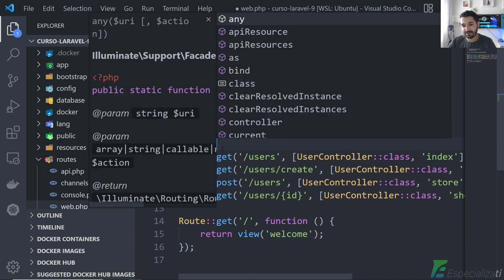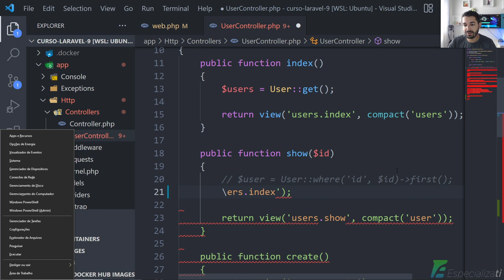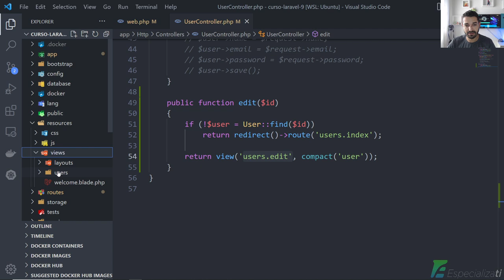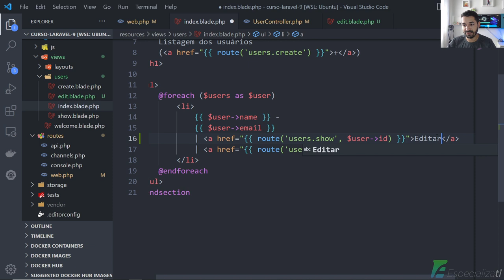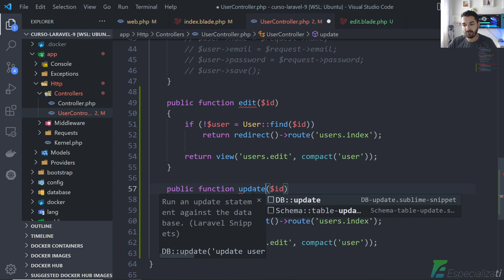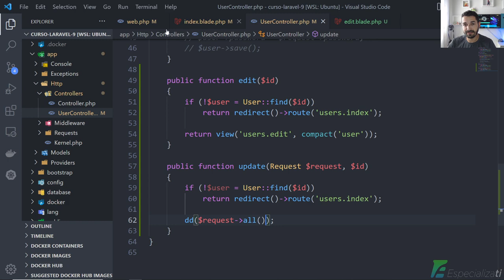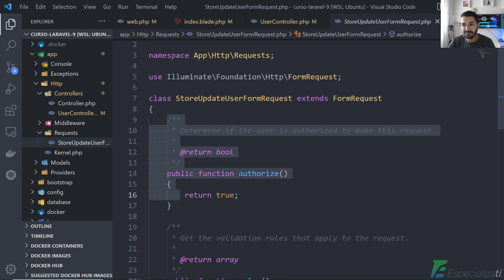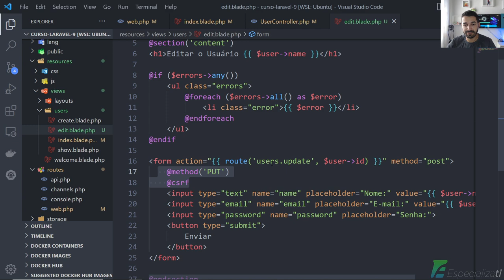16 - Preparar Para Editar Usuário no Laravel 9